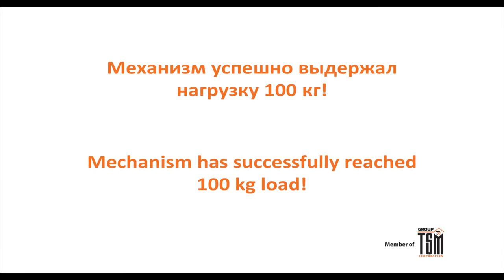Турникет ТиСО Центурион — тест на прочность механизма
Испытание на прочность механизма ‎турникета ТиСО Центурион.